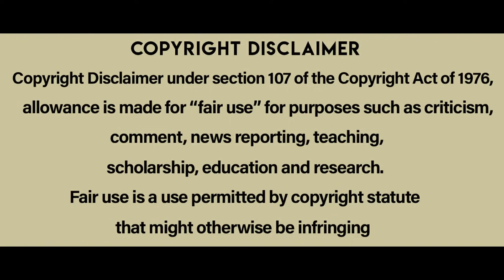swiss army man hollywood movie explained in telugu | cheppandra babu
Swiss Army Man is a 2016 black comedy-drama film written and directed by Daniel Kwan and Daniel Scheinert